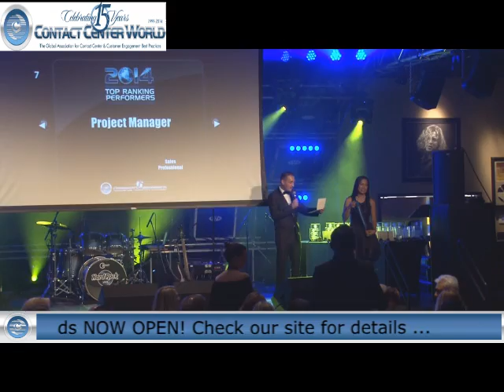Award presented for Best Project Manager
Awards Gala - Best Contact Centers in the World 2014 hosted by ContactCenterWorld.com - The Global Association for Contact Center & Customer Engagement Best Practices